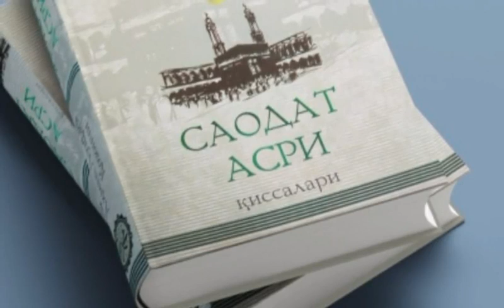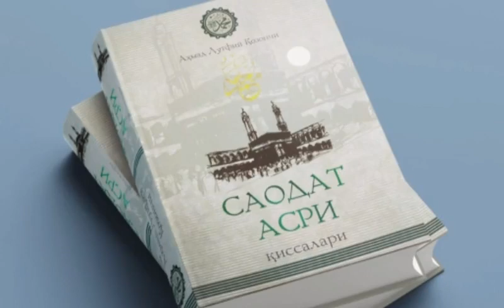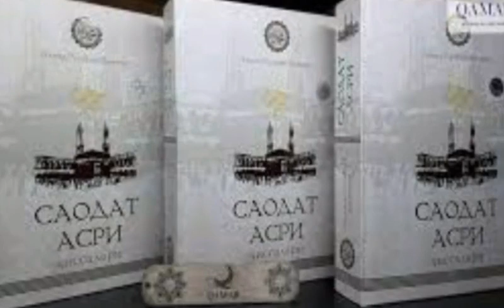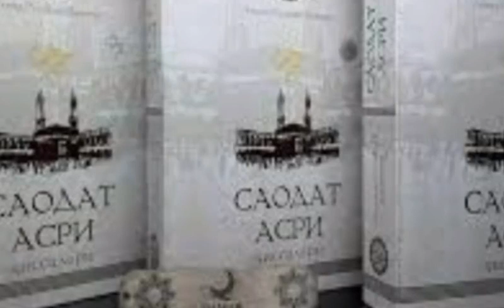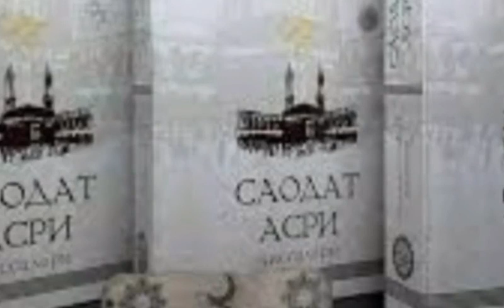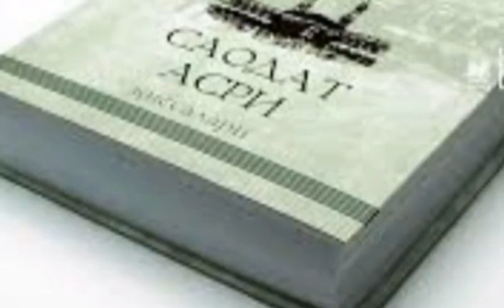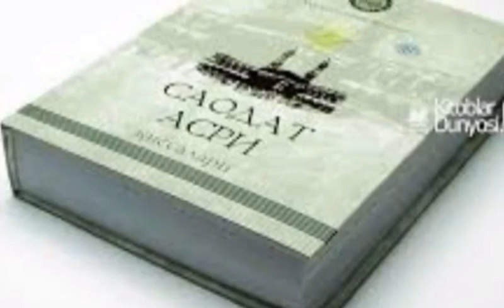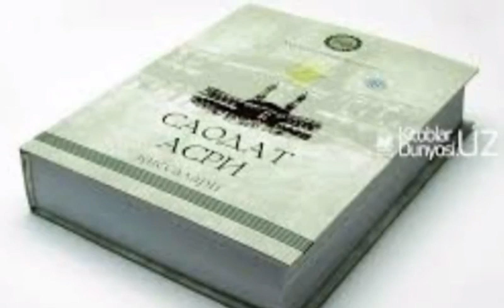Saodat Asri Qissalari, 10 - qism, Shom safari.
..Assalomu alaykum.